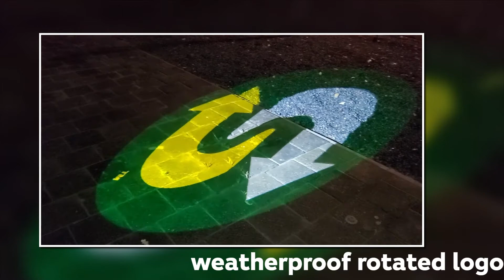Choice mark Fresh Forward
50watt logo projector S sign Subway tm